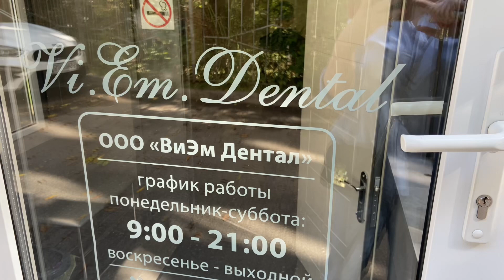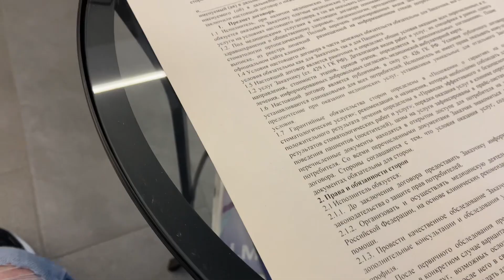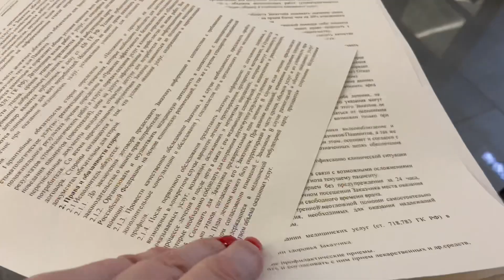МНЕ ДЕЛАЮТ БОЛЬНО